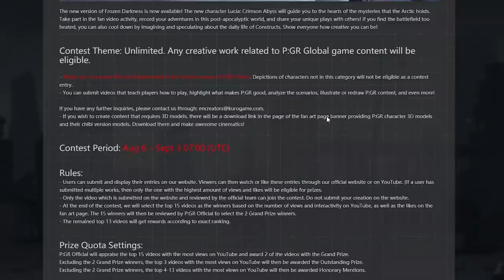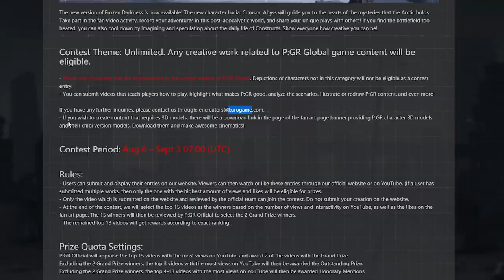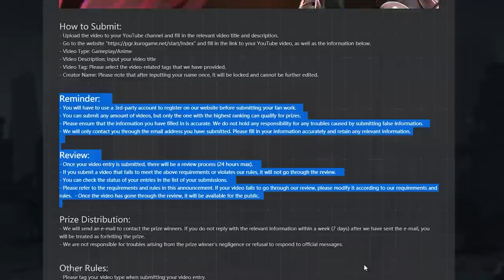*NEW GLOBAL GIFT CODES EVENT* How To Claim Free Black Cards, Tickets & More (Punishing Gray Raven)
This game already has an all star roster with Lucia, Liv, Lee, Karenina, Nanami, & Kamui. If you guys are interested I can make a how to play and how to download guide for you all!

Here we go with a new Punishing Gray Raven video! Let me know if y'all want to see some more of Punishing Gray Raven!